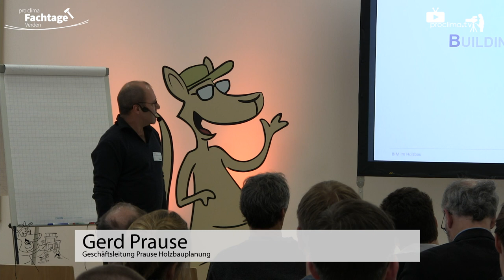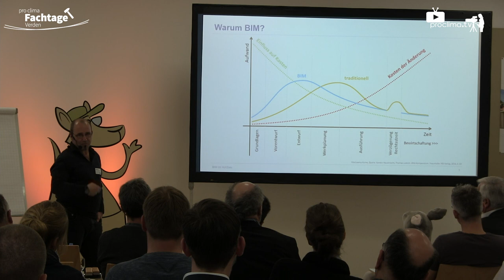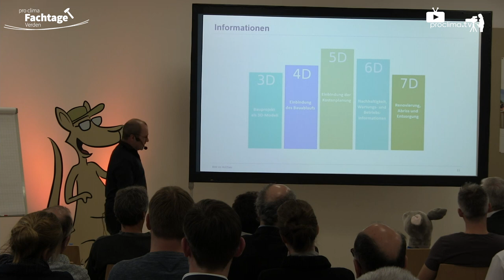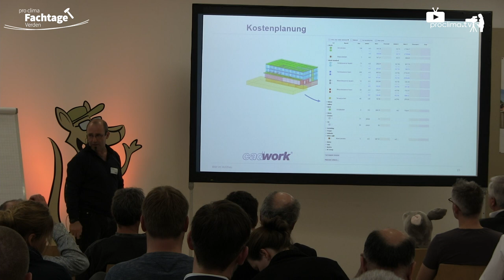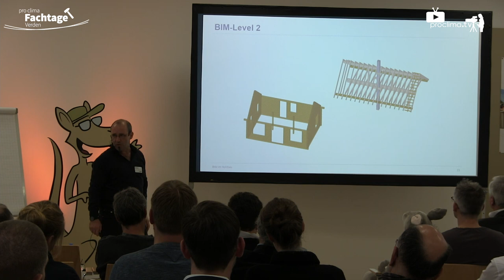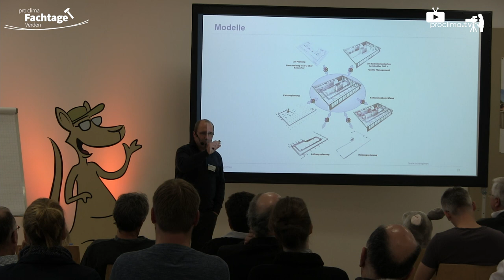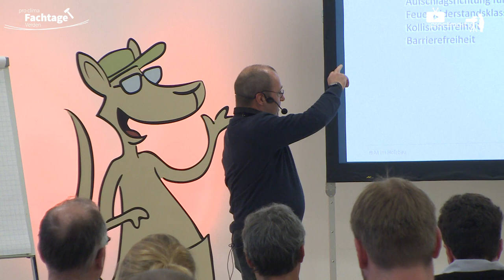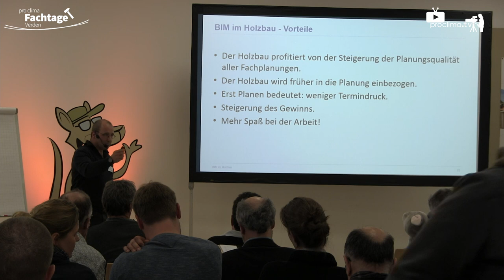Building Information Modeling (BIM) – die Planungsmethode der Zukunft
Zimmerermeister Gerd Prause überzeugte auf der Fachtagung in Verden, dass Building Information Modeling (BIM) die Planungsmethode der Zukunft ist und alle Beteiligte dabei nur gewinnen.

Mehr zu Gerd Prause: holzbauplanung.de